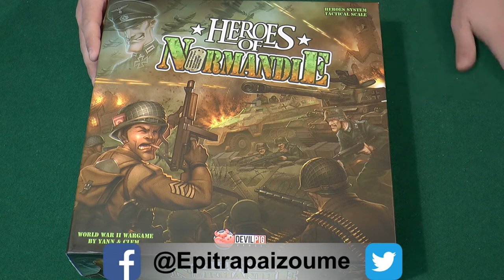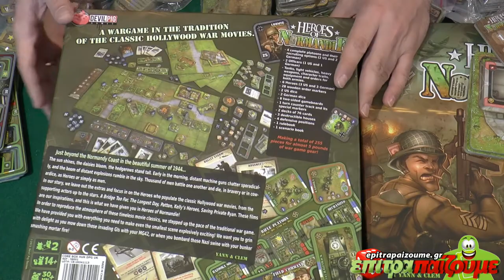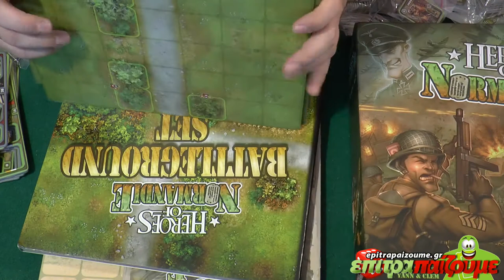Heroes of Normandie - Unboxing & Impressions by Epitrapaizoume.gr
Δείτε την παρουσίαση μας για το Heroes of Normandie
Περισσότερα για το παιχνίδι εδώ: